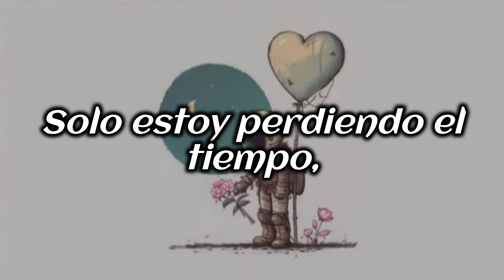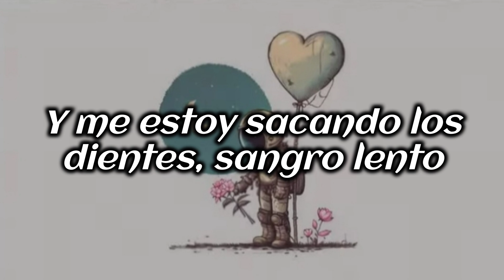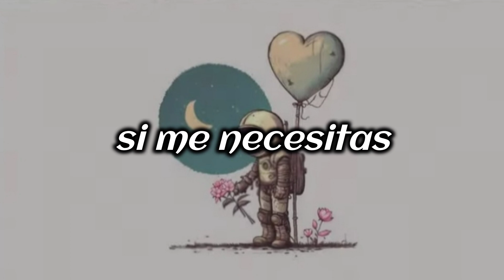Jake Hill - Waste My Time [Sub Español] (Lyrics)